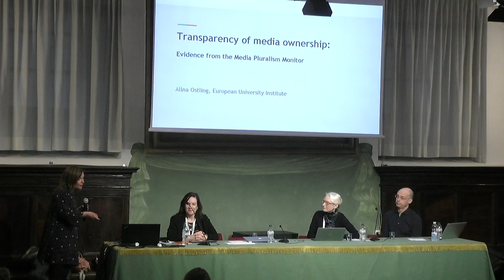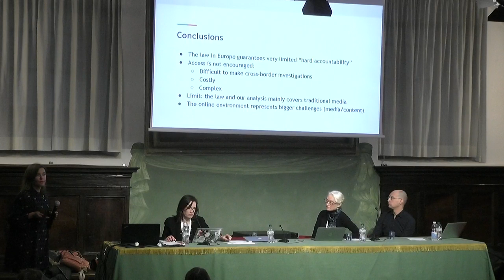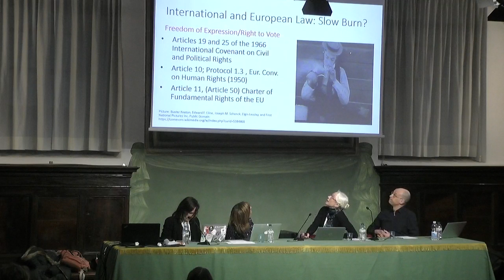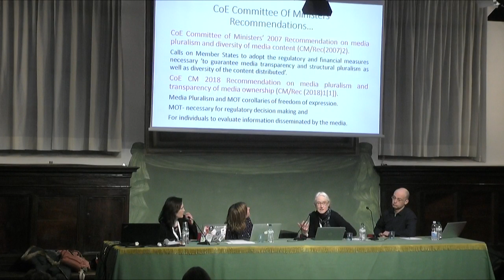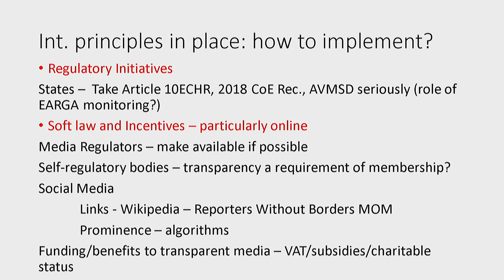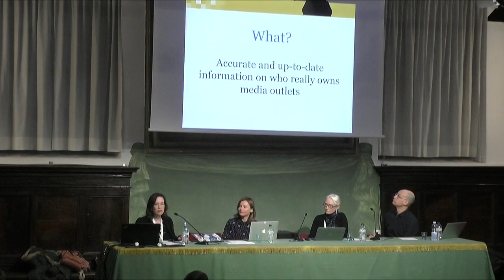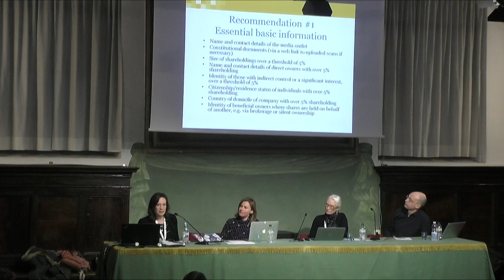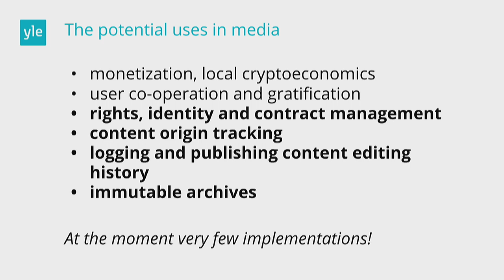Who controls the media in Europe?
In only 8 of 31 European countries can the public find out who the media owners are (Media Pluralism Monitor 2017). And even when the information is available, it often comes at a cost, both in terms of time, research skills, and money. Relevant legislation has often been designed for other purposes and even governments may not be able to establish who controls the media operating in their countries. Data exchange across countries is lacking, which means that tracking media companies registered abroad or offshore is almost impossible. Moreover, in the digital media ecosystem, the extent to which the law should, and can, cover online media, search engines, and social media remains a largely unanswered question. This is a very serious issue for European (and other) democracies, particularly given our growing awareness of the scale of the disinformation threats. If people know who owns the media, they “know who is speaking to them” (Williams, Delli Carpini, 289), and are also able to make better decisions about what media to use and whom to trust. The aims of the panel are: i. to discuss the state of play and challenges regarding access to information about media ownership in Europe ii. to suggest how to improve transparency in this field, in particular by advocating for common and open standards of data repositories iii. to discuss new tools for accessing and sharing data, e.g. blockchain technology, which bears the promise of improved transparency and security, and easier sharing of data across countries, as well as a less costly way to create registries of beneficial ownership data, and to monitor them (International Tax Review 2017) iv. to involve civil society and journalists so we can brainstorm about possible solutions. The debate should help organisations that work in the field of media ownership to discuss challenges in terms of lack of accessible data on ownership. It should also be an opportunity to harness shared learning and to establish synergies between organisations in order to strategize about possible solutions and tools.
Con: Rachael Craufurd Smith (University of Edinburgh), Helen Darbishire (founder and director Access Info Europe), Mattias Erkkila (managing editor Svenska Yle), Alina Ostling (Global Citizenship Observatory), Alina Ostling